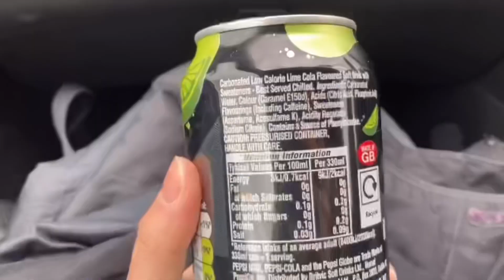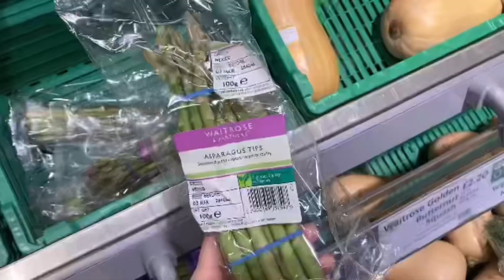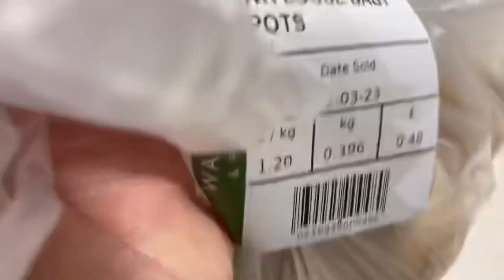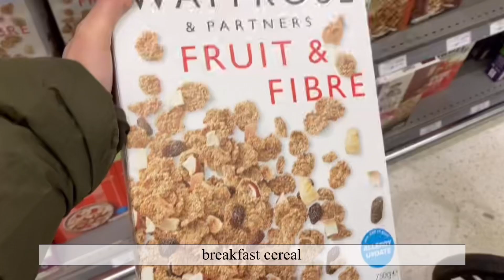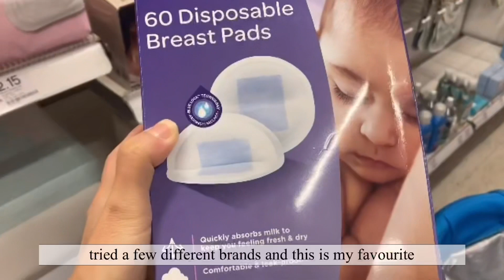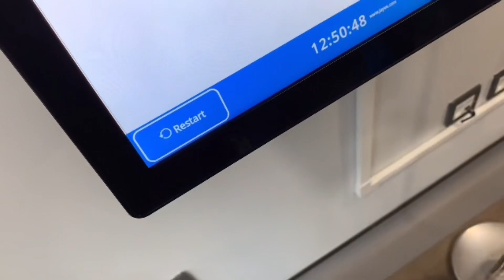I caught baby’s first roll on camera/grocery shopping/ baby classes